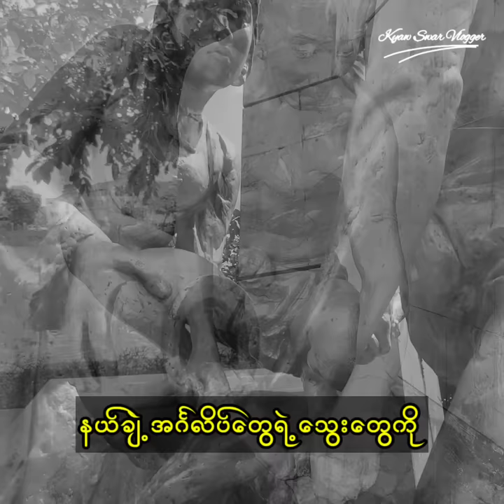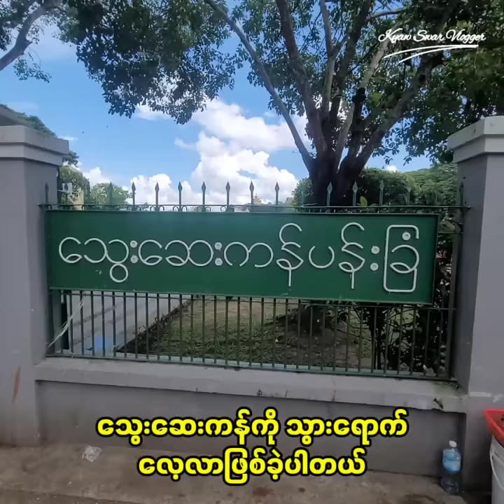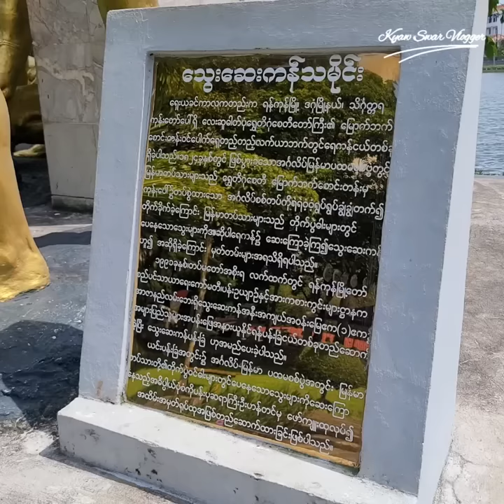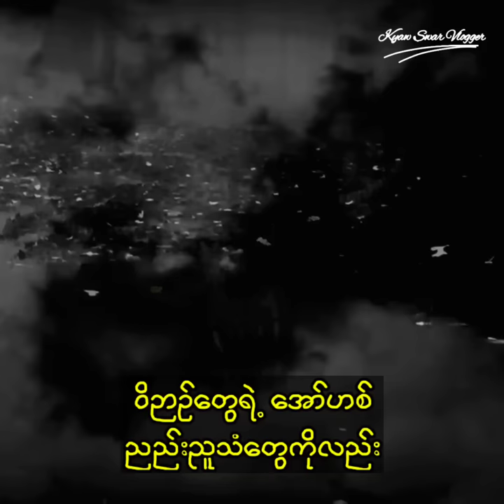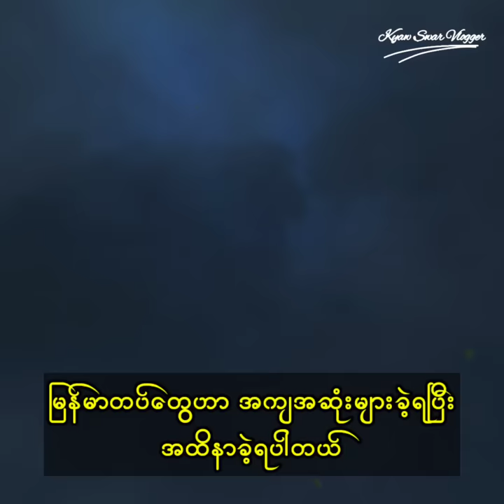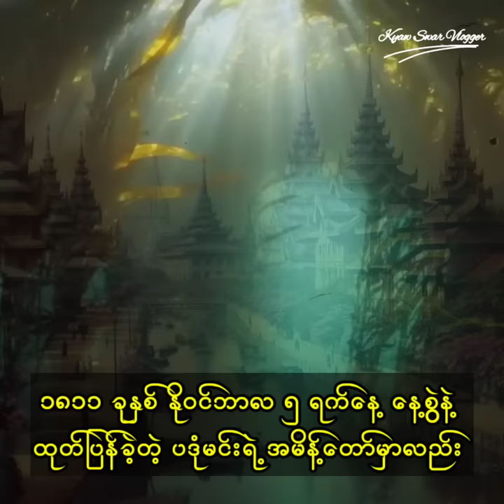✡️ လျှိဝှက်ဆန်းကြယ်မှုတွေနဲ့ ရန်ကုန်မြိုက သွေးဆေးကန်ကြီး 😱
📢 Video များတွင် ကြော်ငြာထည့်သွင်းလိုပါက ကြော်ငြာတာဝန်ခံဖုန်း ☎️ 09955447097